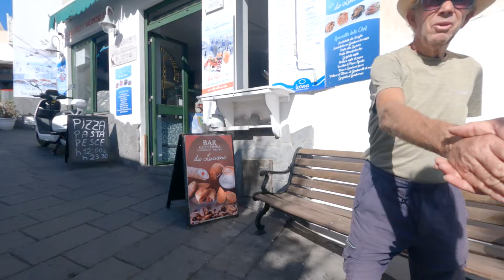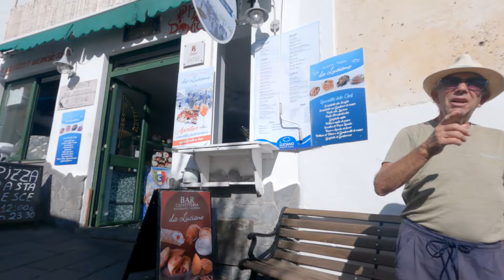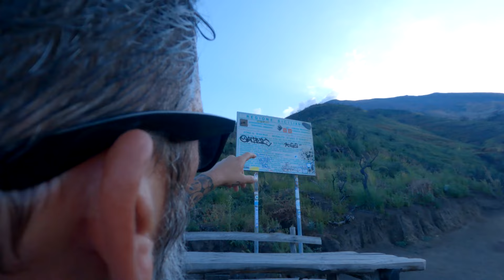STROMBOLI, andiamo sul VULCANO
Insieme alla Giovane Guida Vulcanologica Manuel Oliva percorriamo il Sentiero Natura fino a Quota 400 mt.

➡️ Grazie sempre per aver guardato il video

🎥Questa la mia Attrezzatura 👇

▶️Sony RX 10 III
▶️Microfono Rode
▶️GoPro Hero9
▶️Media Mod GoPro9
▶️IPhone 11